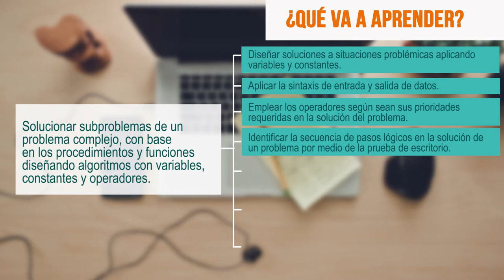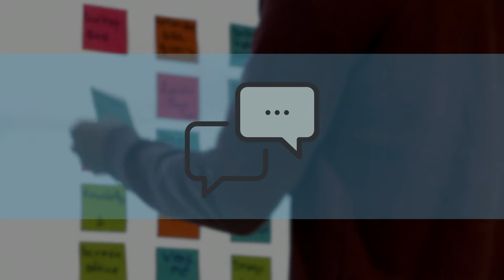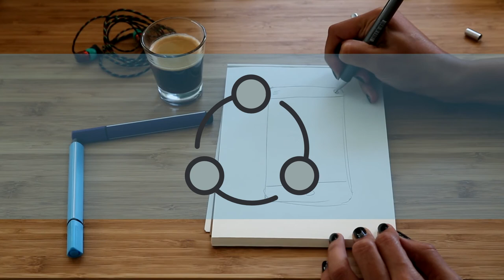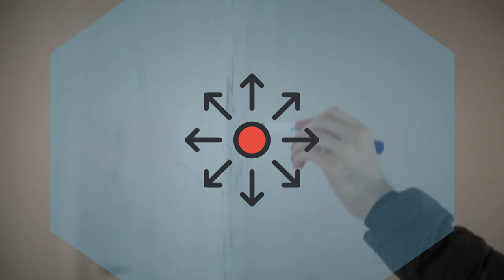Fundamentos de Programación UD1 Algoritmos Básicos y Subalgoritmos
Iniciamos el estudio de esta primera unidad didáctica en la que tendrá la oportunidad de aplicar a los algoritmos las diferentes estructuras básicas de diagramación, el manejo de los operadores lógicos y matemáticos, las reglas de prioridad, los diferentes tipos de datos, las instrucciones de entrada y salida; también podrá identificar conceptos de las áreas de almacenamiento de datos como son las variables y constantes. En adición a esto, abordaremos la temática de los subalgoritmos en donde, ya sea mediante funciones y/o procedimientos, veremos cómo resolver problemas complejos dividiéndolos en distintos procesos.

Coordinador

Pedagogos

Soporte Tecnológico

Desarrollo Multimedial

Medellín Colombia
2017